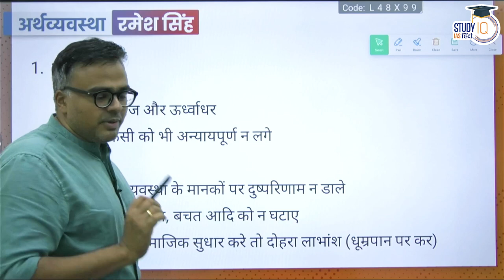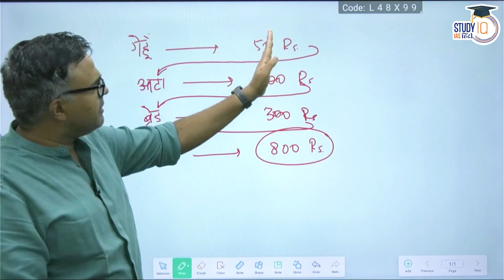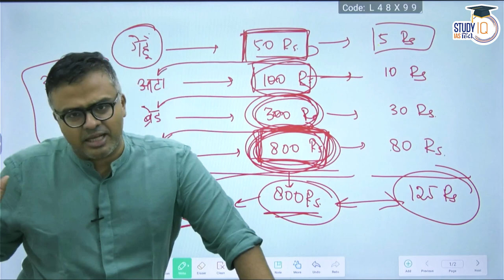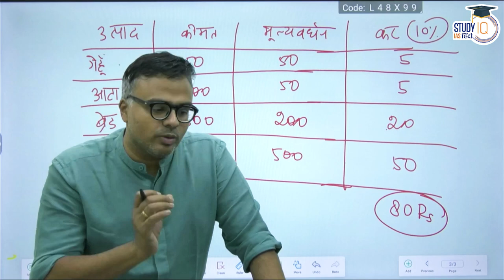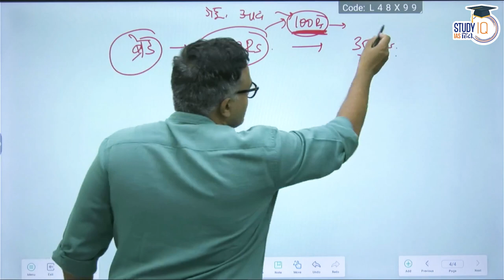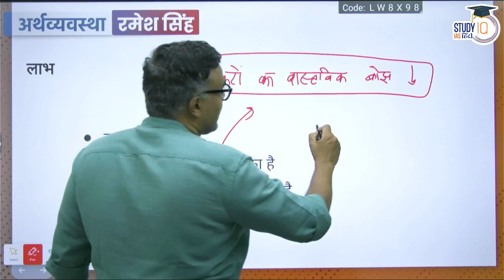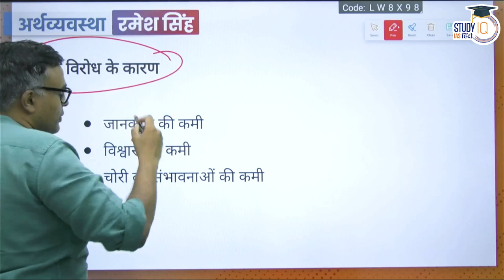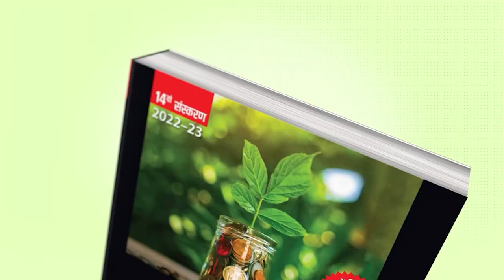Value Added Tax System l Lecture 100 l Economics | Atul Jain | StudyIQ IAS Hindi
UPSC IAS LIVE Prelims to Interview (P2I) 2024 July Hindi Batch - join now
एडमिशन की अंतिम तिथि 12 जुलाई 2023 | बैच का समय सुबह 8:00 AM

NCERT Live Course In 100 Days July Batch (Hindi)

एडमिशन की अंतिम तिथि 15 जुलाई 2023 है | बैच का समय 1:00 बजे प्रतिदिन |